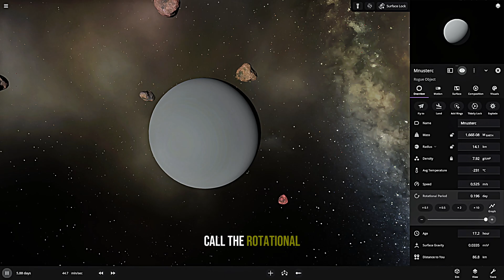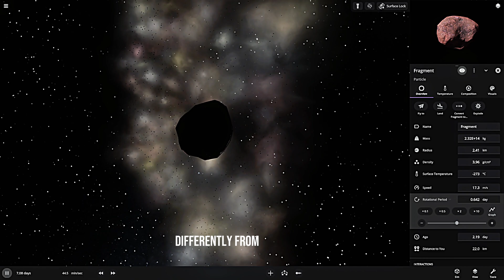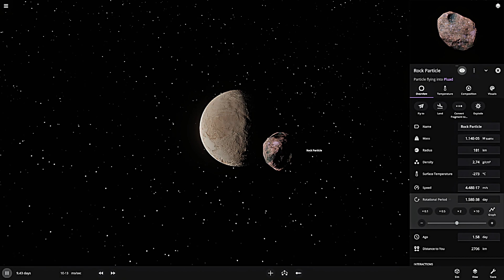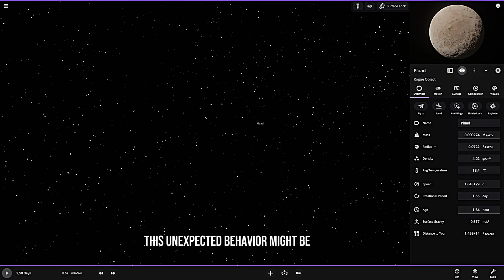I Discovered a ROTATION GLITCH That BREAKS Universe Sandbox COMPLETELY!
In today's experiment, I discovered something WILD about object rotation in Universe Sandbox! When testing asteroid rotation, I found that at exactly 0.0500 days rotation period, asteroids shatter apart due to centrifugal forces - just like real rotational breakup in space! But what's even weirder is how small round objects form around the debris.

The real mystery came when I tested rock fragments. For some reason, these have their rotation period set to "Positive Infinity" by default... why? When I manually adjusted this to normal speeds, nothing unusual happened. But when I pushed the rotation BELOW that critical 0.0500 day threshold, instead of breaking apart like asteroids, the fragment just spun faster and faster until it looked like helicopter blades on camera!

The craziest part? When I collided this ultra-fast spinning fragment with a moon, the ENTIRE SIMULATION BROKE! All objects became completely invisible - I could only see their names and UI icons. The only fix was to restart the software completely!

This glitch reveals some fascinating edge cases in Universe Sandbox's physics engine. Is this a bug or actually realistic physics? Let me know your theories in the comments!

Video Chapters
00:00 - Introduction
00:15 - Asteroid Rotation Experiment
00:42 - Rotational Breakup Phenomenon
01:02 - The Mystery of Rock Fragments
01:35 - Breaking the Simulation
02:57 - Invisible Objects Glitch
03:13 - Physics Engine Edge Cases
04:30 - Questions & Conclusion

Celestial Object Information
- Asteroids: Rocky objects that orbit the Sun, typically in the asteroid belt between Mars and Jupiter
- Rock Fragments: Smaller pieces of celestial bodies created through collision or fragmentation
- Rotational Breaku: A real astronomical phenomenon where an object spins so fast that centrifugal forces overcome its gravitational binding
- Centrifugal Force: The apparent force that pulls a rotating object outward from the center of rotation

Let me know what you think happened in this simulation! Has anyone else encountered similar phenomena with rotation physics in Universe Sandbox? Share your experiences below!